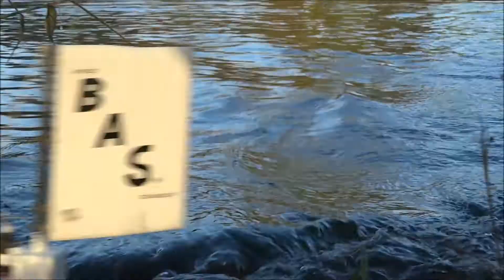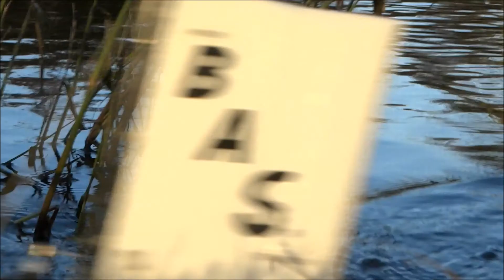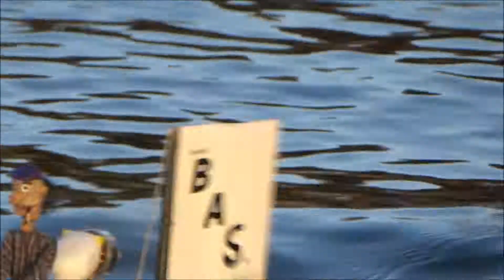RC Airboat #11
I have played with Moviemaker. More clips in slowmotion and close up's. I know that I have to rebuild the hull once more on my scrap- and scratch-build airboat. But I still like it; )